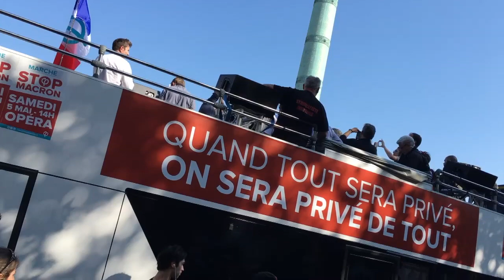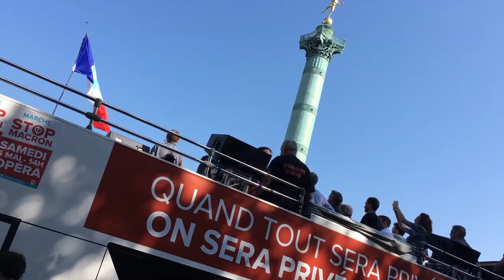Fete à Macron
Joyeuse et ensoleillée la Fête à Macron !!!
Je l'ai suivie avec mon téléphone monté sur un stabilisateur, résultat étonnant, c'est pour ça que c'est un peu long.
Et puis c'est la première fois que je vois les meneurs du mouvement haranguer pendant le cortège sur des chars. Plutôt sympa.